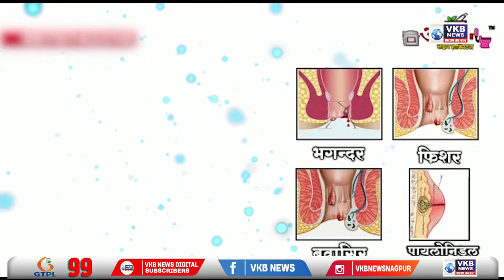लोकनेते स्व.रा.बा.कुंभारे यांची पुण्यतिथी साजरी